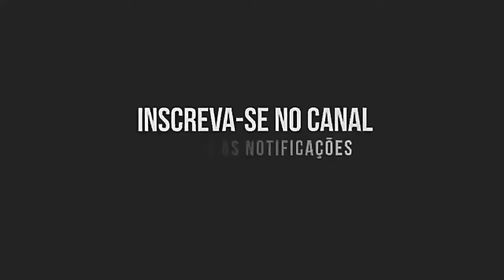Lagarta com pelos que queima em contato com a pele